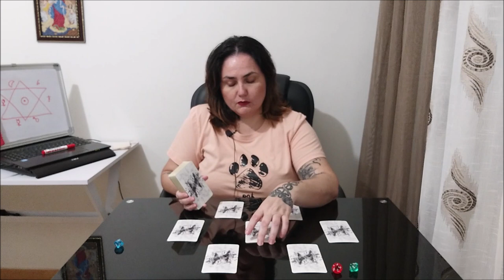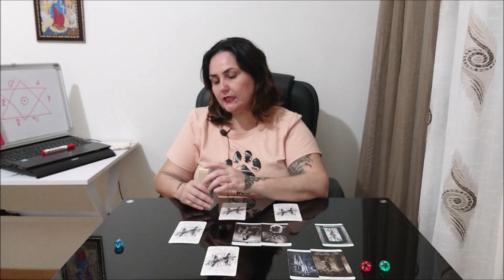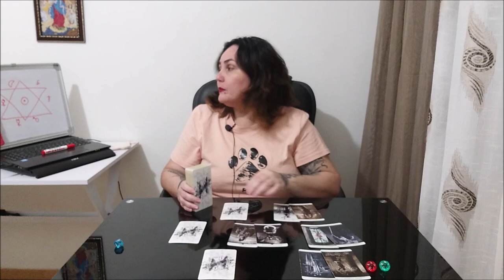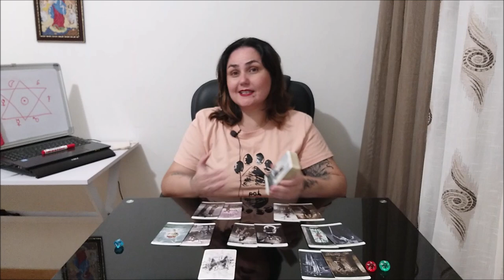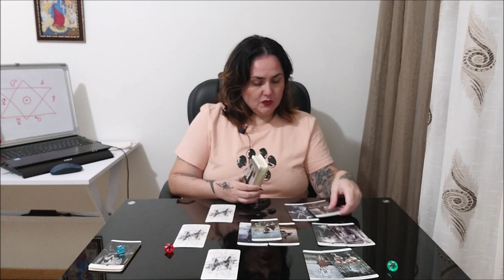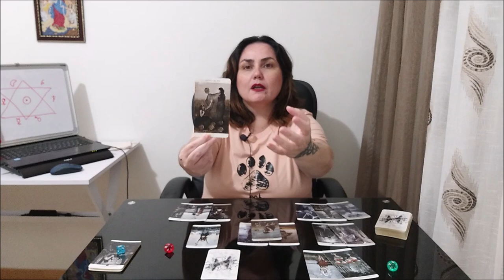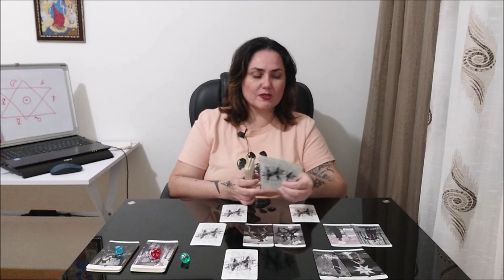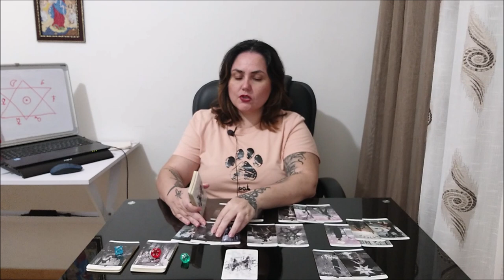Кто вы на звездном небосклоне? Таро и планеты.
Тайм коды:
00:00 - вступление которое можно пропустить)
6:03 - голубой камешек
48:57 - красный камешек
1:34:00 - зеленый камешек

Отблагодарить за расклад, можно переводом на банковскую карточку:
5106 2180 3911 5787 ELENI AMANATIADOU